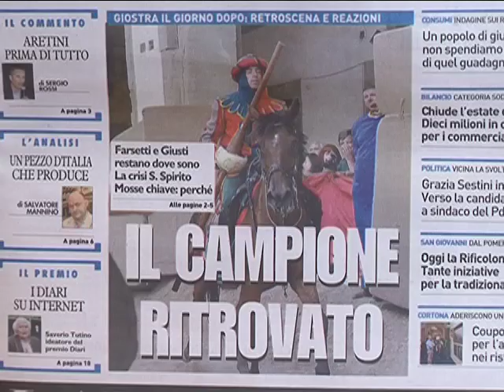CHIAROETONDO PUPO CONCERTO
CONCERO ADA AREZZO